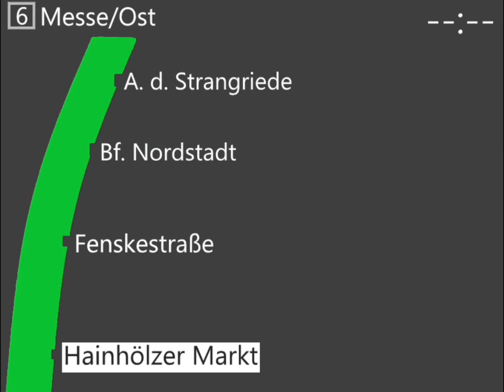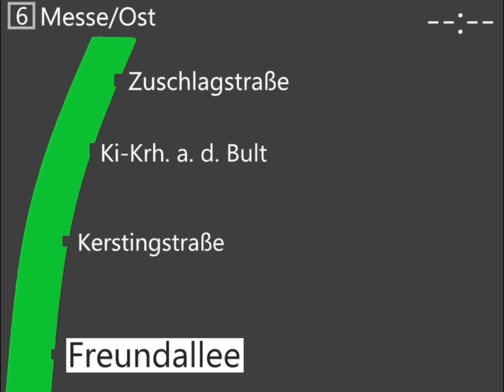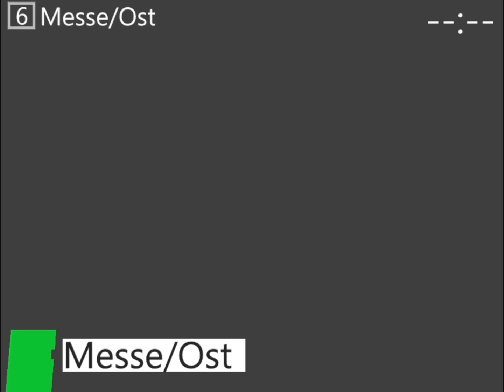Üstra Alte Ansagen Linie 6 Mecklenheidestr. - Messe/Ost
Das verwenden der Ansagen und Anzeigen ist nicht gestattet.

Die Ansagen wurden im Straßenbahnmuseum Hannover aufgenommen.

Linie: 6
Start: Nordhafen (Video ist ab Mecklenheidestraße da die Starthaltestelle nicht Angesagt wird)
Ziel: Messe/Ost (Bei diesem IBIS wird kein Endpunkt angesagt.)
Stand der Ansagen: Dezember 2018
Aufgenommen mit: iPhone SE (3. Generation)
Anzeigen bearbeitet mit: Paint 3D (Windows)
Video bearbeitet mit: FinalCut Pro (MacBook Air, M2)